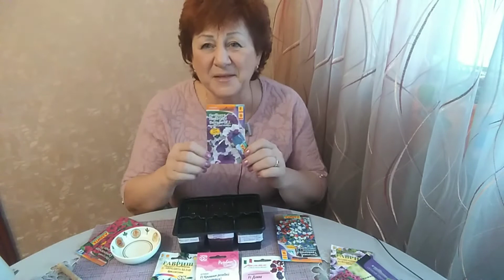Посадка петунии в январе.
Многообразие цвета этого летника сделает ваш сад незабываемым.Световой режим важная часть выращивания петунии. Подсветка обязательна.Семена землей не засыпать.